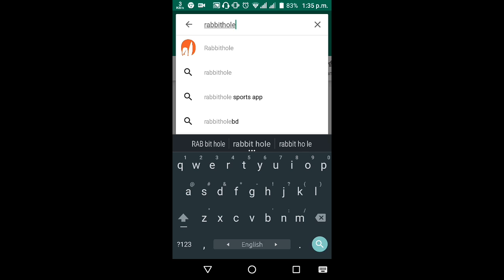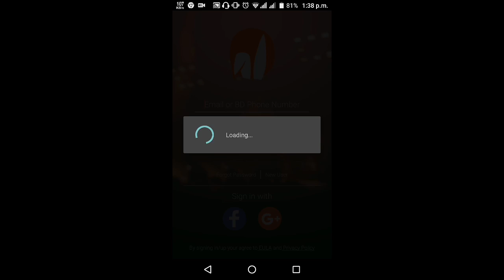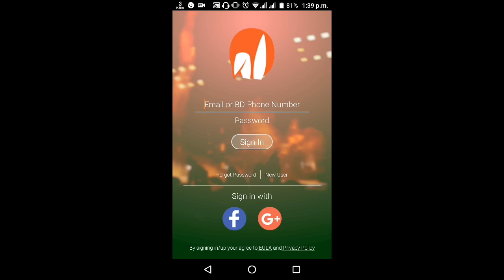🔴 BPL Live দেখুন মোবাইলে Apps এর মাধ্যমে | bpl live streaming | Gtv Live | bpl 2019